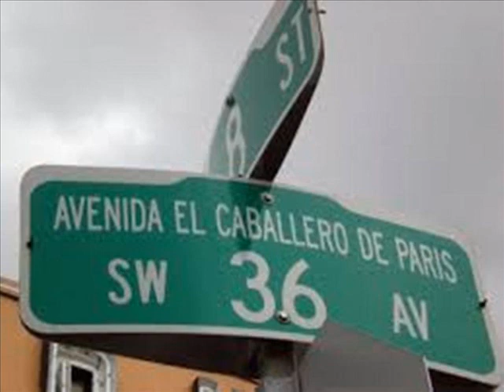barbarito EL CABALLERO de PARIS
EL CABALLERO DE PARIS (canta barbarito diez)
performance: orq. Antonio Maria Romeu
golden oldies